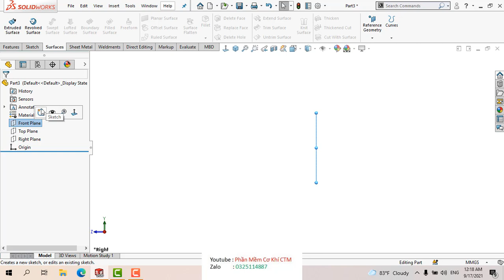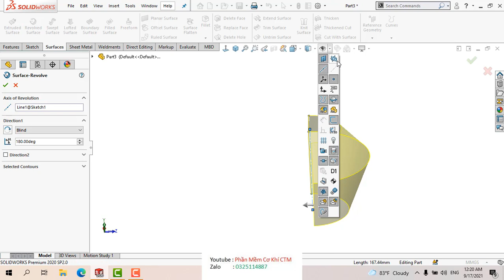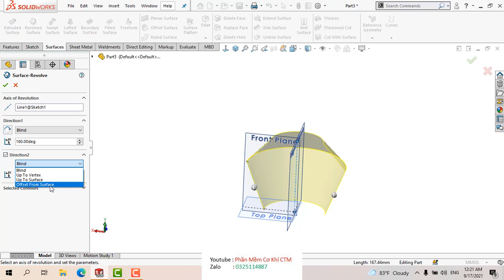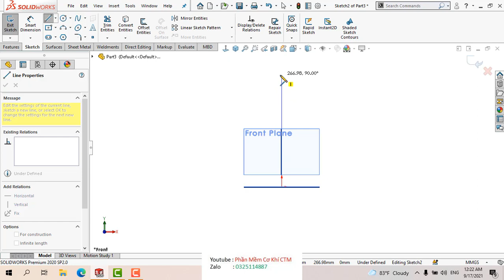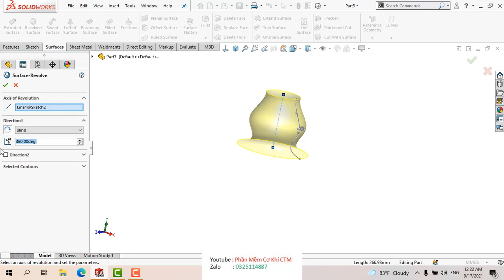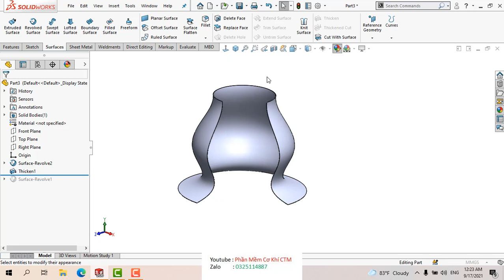Chuyên sâu về lệnh Revolve Surface trong Solidworks # 2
As long as you have an idea, we make it happen.